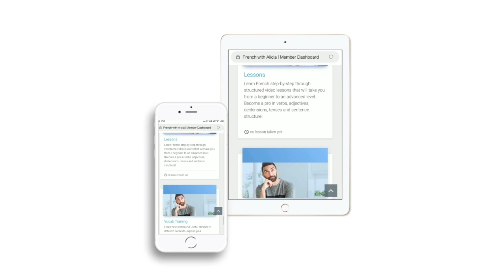Listening Comprehension - Minimalism - A2/B1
👈🏻 for our FREE 7-Day Trial and check it out! Find lots of exclusive high quality learning content such as
📽️ Videos
📑 Worksheets
🎵 Podcasts
🗣️ Vocabulary Training
👂🏻 Listening Comprehension
🏃 Interactive Exercises
💬 Pronunciation Practice

We are also on Social Media! Follow us on the following channels and enjoy additional learning content!